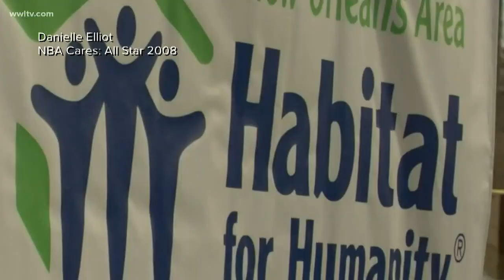Remembering Kobe Bryant's volunteer work in New Orleans East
While many are remembering Kobe Bryant for his basketball skills, some in New Orleans are thinking about how he helped the community. Twelve years ago, Bryant came here to give back in a big way.

Basketball fans will always remember Kobe Bryant as a star. However, those who live in a quiet neighborhood in the East, said it was his time off the court they'll always treasure.

"To come back and build a community that needed it so much — that's family," said one resident.